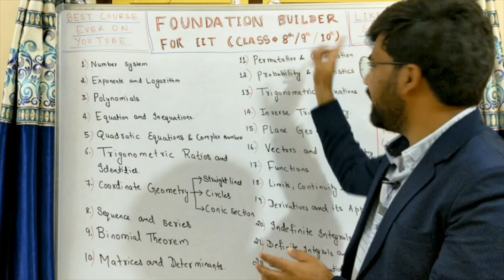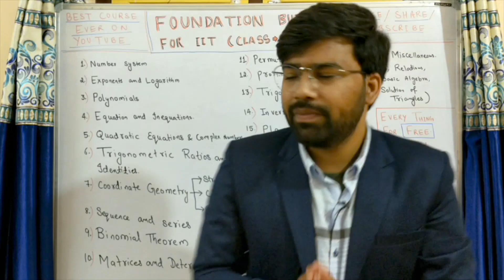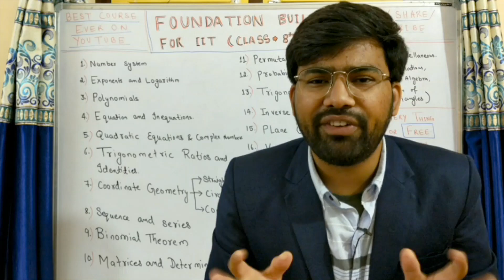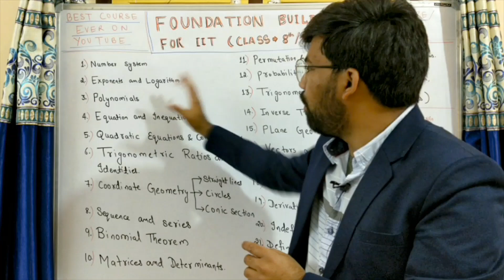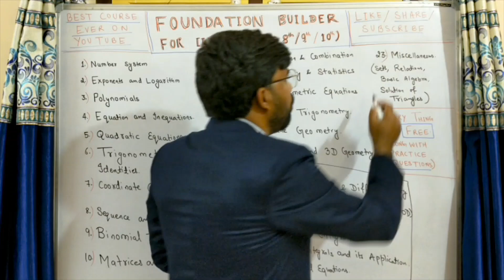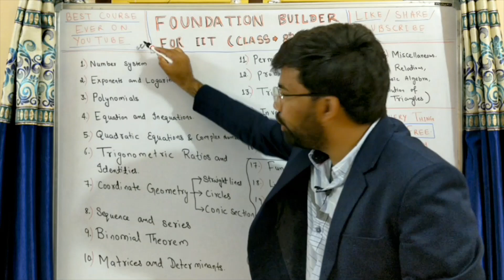Foundation Builder for IIT | Course Introduction | Class 8th, 9th & 10th | Niraj Keshri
This is the introduction video for Foundation Builder course for IIT JEE mainly designed for the students of class 8th, 9th and 10th. This is the best ever foundation builder course on youtube.

IIT Foundation
Best Foundation Course
Best IIT Foundation Course
IIT Foundation for Class 8th
IIT Foundation for Class 9th
IIT Foundation for Class 10th
Best ever foundation course for IIT
Let's Crack IIT Foundation
Foundation for IIT JEE
Foundation for JEE
Foundation for JEE Main and Advanced